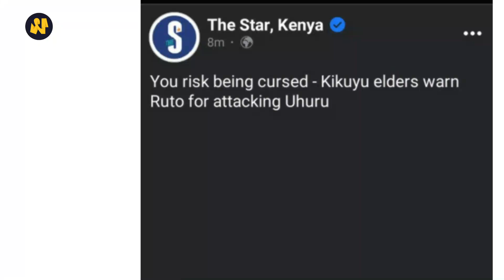Ruto Receives Evening Warning From Mt Kenya Elders | News54!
Deputy president William Ruto has received a warning from Mount Kenya elders on attacking president Uhuru Kenyatta. According to the elders, they have noticed that Ruto is angry Power and it is alarming. They have therefore told him to stop attacking their leaders or they will organize a meeting where he will be cursed by for his Sins.
𝗔𝗕𝗢𝗨𝗧 𝗡𝗲𝘄𝘀𝟱𝟰!
Comprehensive, up-to-date news coverage, aggregated from sources all over Kenya. The News54 informs, educates and entertains - wherever you are, whatever your age.
We Focus on Kenya Politics  Breaking news Trending news in Kenya today Latest in Kenya, Current affairs Analysis of Raila Odinga William Ruto Uhuru Kenyatta oka
 one kenya alliance united democratic alliance uda ford kenya
dap k azimio speeches Kenyakwanza Musalia Mudavadi Kalonzo Musyoka Moses Kuria Gideon Moi Orange Democratic Movement which you cant find in KTN News, NTV Live  Citizen tv Live nation kenya news alert mutembei tv and  lee makwiny .
We also Bring You: Education, Entertainment,  Lifestyle,  Celebrities, Society, politics, Information, Humor, Controversial, Drama, Facts, History, People & blogs.